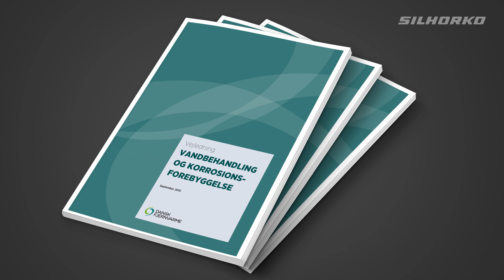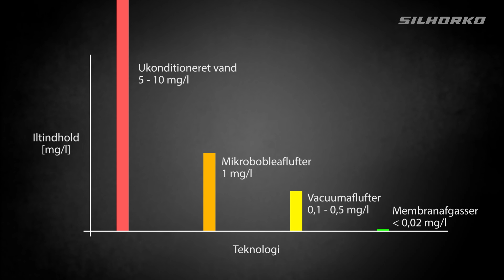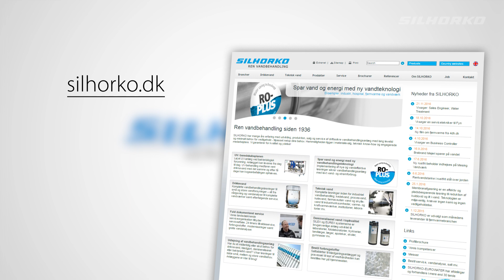Vandbehandling og korrosionsforebyggelse med membranafgasser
Undgå korrosion i fjernvarmerørene med en membranafgasser, der fjerner ilt fra spædevand. Se Skanderborg-Hørning Fjernvarmes spædevandsløsning og hør, hvad de har fået ud af samarbejdet med SILHORKO.

Membranafgasning er en effektiv og pladsbesparende teknologi til reduktion af kuldioxid- og iltindholdet i vand. Teknologien er miljøvenlig, kræver ingen kemi og ingen vedligeholdelse.